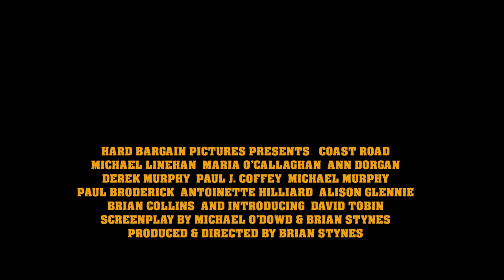Coast Road (2022) Trailer